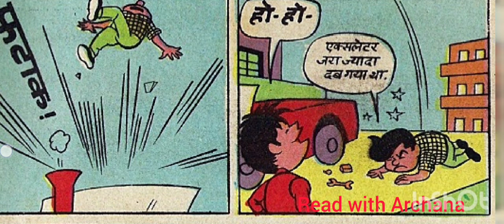Ankur aur adbhut dastaana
Read with Archana